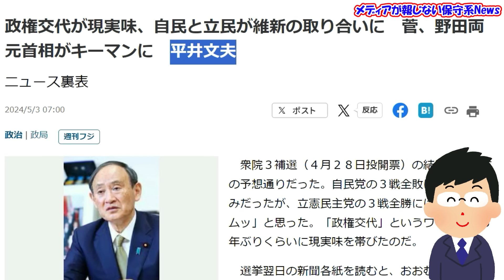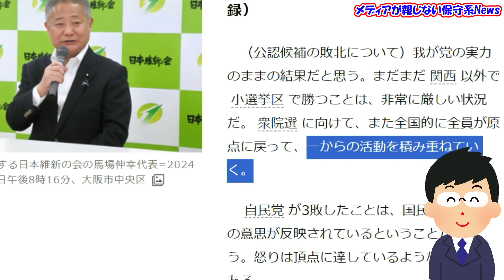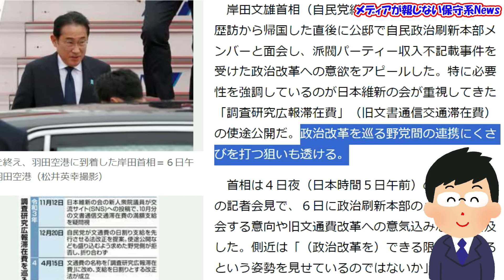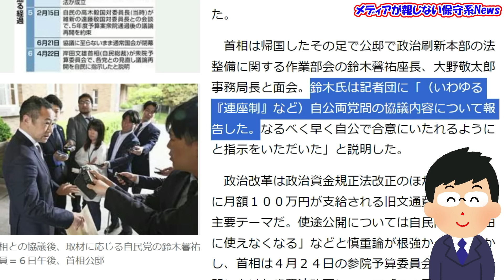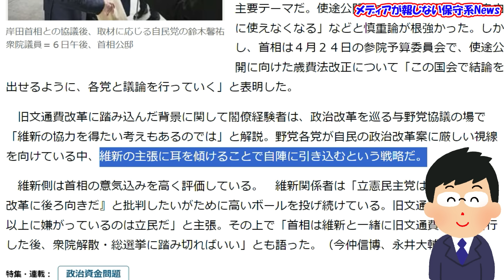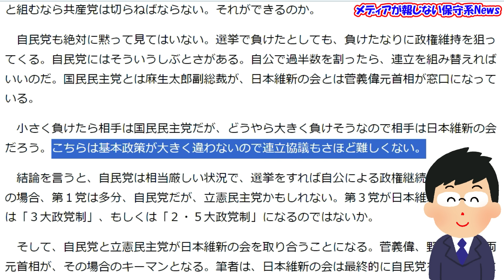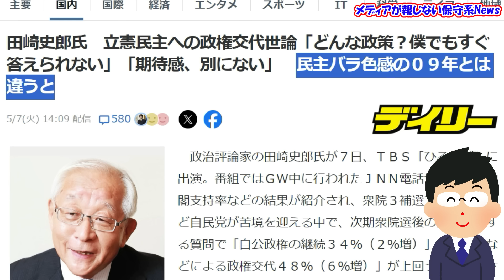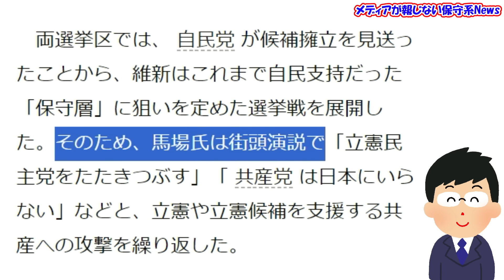【連立意識！？】自民党と維新が接近する理由！？岸田首相が旧文通費で維新に秋波！！維新が首相を高く評価！！維新の立憲の連携はあり得ない！！選挙後の連立もあり得る！！【メディアが報じない保守系News】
【連立意識！？】自民党と維新が接近する理由！？
岸田首相が旧文通費で維新に秋波！！
維新が首相を高く評価！！
維新の立憲の連携はあり得ない！！
選挙後の連立もあり得る！！

‹引用元›
◆夕刊フジ　政権交代が現実味、自民と立民が維新の取り合いに　菅、野田両元首相がキーマンに　平井文夫
◆朝日新聞　維新・馬場代表「立憲が野党第一党では日本は良くならない」
◆産経新聞　岸田首相が早期の自公合意を指示　焦点の政治改革、維新には旧文通費で秋波
◆デイリー　田崎史郎氏　立憲民主への政権交代世論「どんな政策？僕でもすぐ答えられない」「期待感、別にない」　民主バラ色感の０９年とは違うと
◆朝日新聞　維新、「立憲たたき」失敗　 保守層狙いも「有権者には刺さらない」